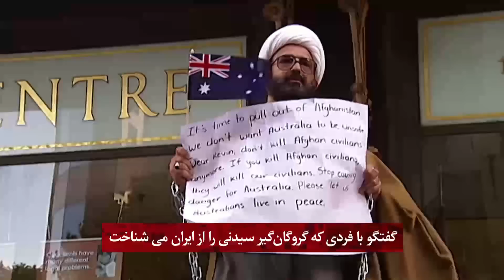گفتگو با فردی که گروگان‌گیر سیدنی را از ایران می شناخت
اتاق‌خبر من و تو با یکی از همکاران سابق محمدحسن منطقی(شیخ هارون) در ایران گفتگو کرده است.
ساسان، همکار سابق گروگان‌گیر سیدنی، در این گفتگو از سوابق این فرد در تهران و پیشینه کلاهبرداری آقای منطقی زمانی که مدیرعامل یک آژانس هواپیمایی بود و همچنین همسر سابق او در ایران می‌گوید...
Hotbird
Frequency: 11137
Polarisation: Horizontal
Symbole Rate: 27500
Arabsat (Badr4)
Transponder: 21
Frequency: 12111
Symbol Rate: 27500
Polarisation: Horizontal
Yahsat
Transponder: 19
Frequency: 12072
Symbol Rate: 27500
Polarisation: Vertical